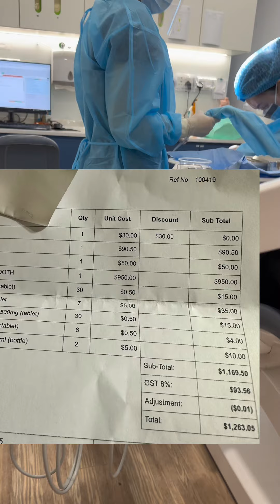Need nyo ng budget pag nagpdental kayo dito sa singaore ... buhaySG